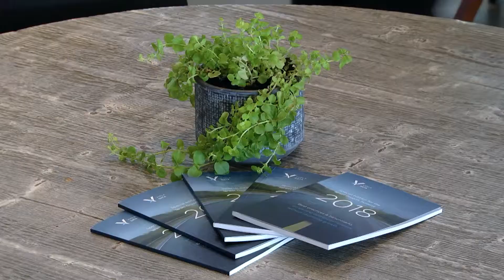Israel Growth Summit 2018 promo video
Highlights from the Israel Growth Summit 2018, hosted by Viola and the Israel Growth Forum, and attended by CEOs and executives from over 150 Israeli growth-stage companies.